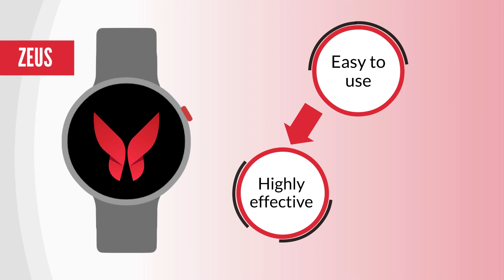SOS Smartwatch for Occupational health, safety, rescue and wellbeing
Smartwatch developed in-house from the ground up strategy with a safety-first approach to meet enterprise security and safety standards. Zeus includes all the features to identify employee health status, safety and wellbeing.
Features: Heart Rate, Blood Oxygen, Blood pressure, Body Temperature, Hard fall Detection, SOS Calling button, Air Quality, Toxic Gases Alerts, GPS/GLONASS Tracking, Predictive & Targeted Alerts
Notifications, Reminders & Alerts, Alerts to Nearby People, Artificial Intelligence & Machine Learning, Authentication & Authorization

We develop smart wearables for Occupational safety and health (OSH), occupational health and safety (OHS), occupational health, occupational safety, EU-OSHA, workplace safety, wellbeing

00:00 - Intro
00:13 - Idea
00:20 - Features
00:40 - Additional Features
00:50 - Geo fencing
00:58 - SOS
01:14 - Built-in GPS
01:21 - SOS features
01:30 - Rescue
01:51 - Swaz Website